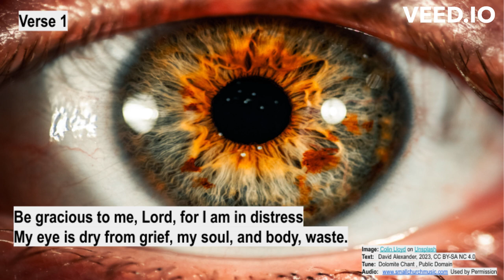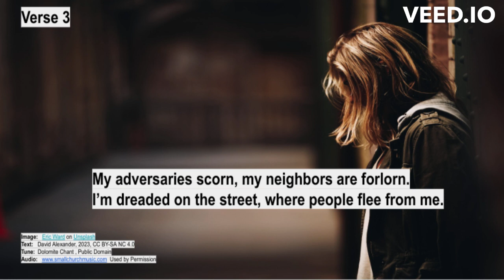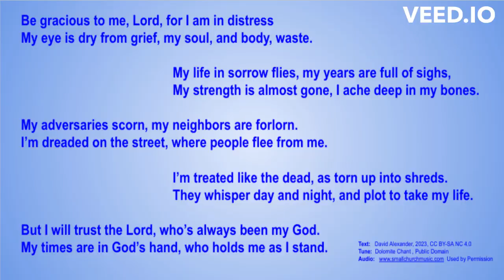Psalm 31:9-16 Be Gracious to me, Lord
The Prayer of a VERY SAD person.